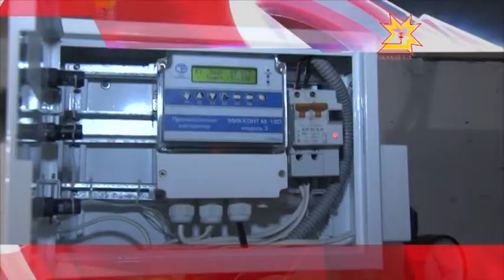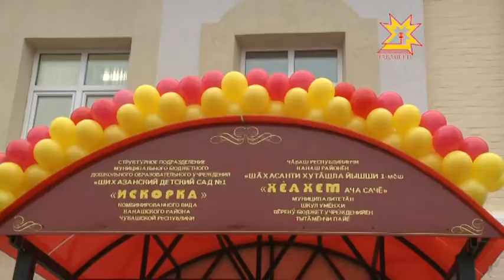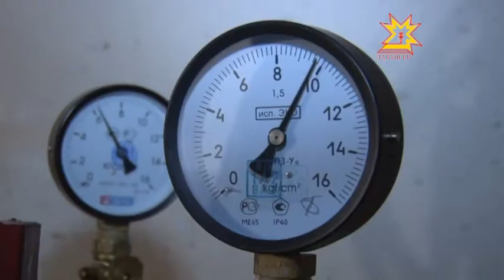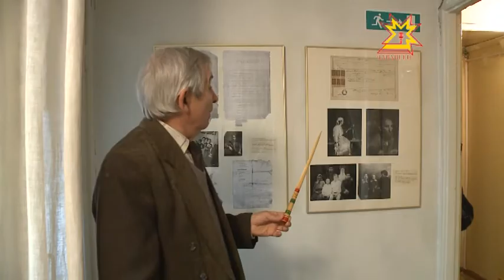Республика 07.11.2014 на чувашском